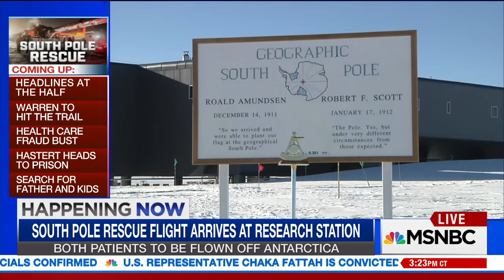Rescue Flight Arrives At South Pole Station | MSNBC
NBC News' Bill Neely reports on a daring rescue mission underway on Wednesday to extract two sick workers from a South Pole research station. Plus: Meteorologist Steve Sosna explains why South Pole missions are so risky for pilots.